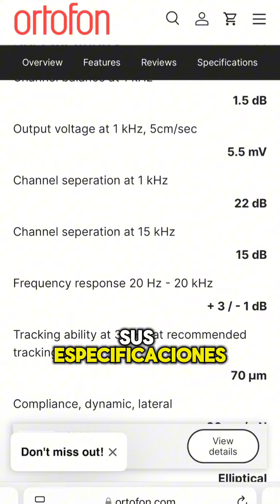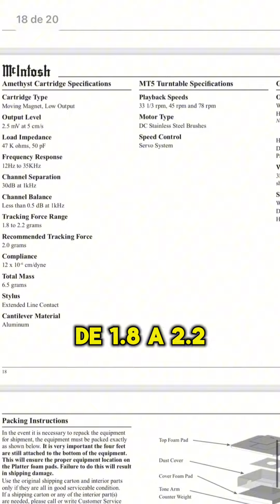Cuantos gramos debe tener el peso de la aguja?🧐